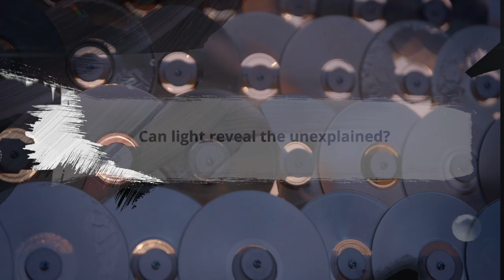I.R. Bach Turns Light into Art Using Solar Energy – Brought to you by Hyundai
I.R. Bach is a multidisciplinary artist, philosopher and composer based in Mexico’s stunning San Miguel. For his work, I Want to Know, I.R. gets creative with solar energy to examine and mimic a mysterious encounter he experienced while camping in a mountain range in Mexico.

Motivated by examining what it is that makes us human, join us as we unearth I.R.’s methods behind forming art with light, and learn how he uses his art to integrate diverse media with philosophy – into what he calls “hyper-language”.